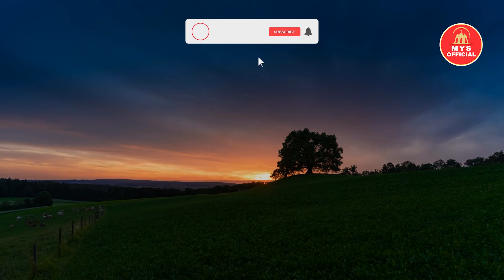Roze ki Halat Mein Mot Roza ki Halat Mein Mot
Roze ki Halat Mein Mot Roze ki Halat Me Mot
Roje ki Halt Me Ladki Se baat Kar Sakte hen kyaa Roja Tut Jata hai Ramjan mubarak
Roze Mein Ahtelam Ho Jaye To Roza Hoga Ya Nahi
Halat E Janabat Mein Roza Rakhna Napaki Ki Halat Mein Roza Rakhna
roze ki halat mein mot

Surah Ad Duha, MYS OFFICIAL
MYS OFFICIAL
@MYS OFFICIAL
@MYSOFFICIAL dua, al quran,
Islam,
quran,
beautiful dua,
tilawat,
tilawat e quran,
Whatsapp status,
islamic videos,
islamic bayan,
dua e magfirat,
quran recitation
qirat,
surah,
tilawat,
سورة,
Hadith,
bukhari shareef,
islamic video,
shaan e suhaba,
islami waqyat,
islamic bayan,
islami qissay,
sahaba,
Muslim,
Islam,
quran,
prophet,
state of sahaba,
prophet muhammad,
abu bakr,
sahaba series,
اذان,
most beautiful voice
Allah,
surah ar rahman,
suroh arrohman,
سورة الرحمن,সূরাআররহমান,
beautiful recitation,
surah rahman,
quran,
surah fatihah,
beautiful voice,
heart touching recitation,
Quran recitation,
سورة الفاتحة,
sourate al fatiha,
tilawat
Koran,
القرآن الكريم,
4 qul ayatul kursi surah fatiha,
surah yaseen,
Surah al Kafiroon,
Ikhlas Al-Falaq,
Al-Falaq An Nas,
quranrecitation Izzah,
Ustadz,
Quran (Religious Text),
sheikh,
Shayikh,
THe Beneficent,
peaceful,
Paradise,
Do’a,
relaxing
Paradise,
prophet,
relaxing,
Beautiful surah,
Beautiful surah,
murattal,
merdu,